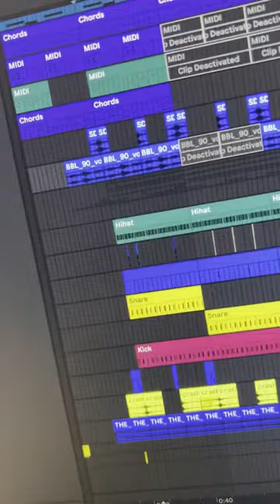How to make a modem hip hop beat for Kanye West